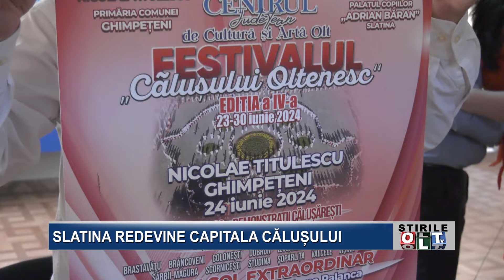SLATINA REDEVINE CAPITALA CALUSULUI